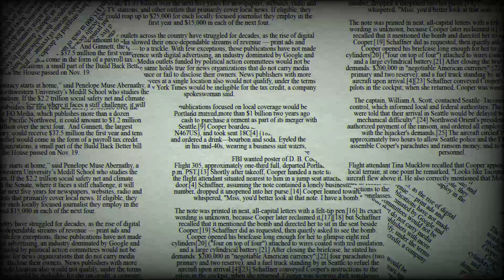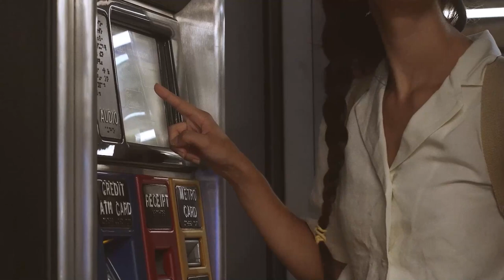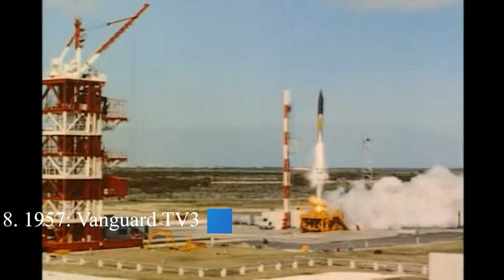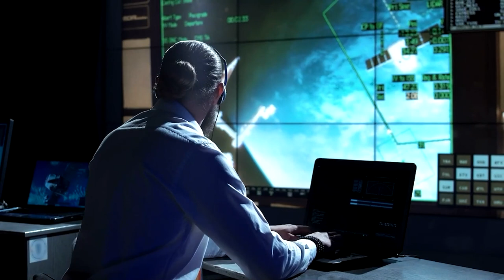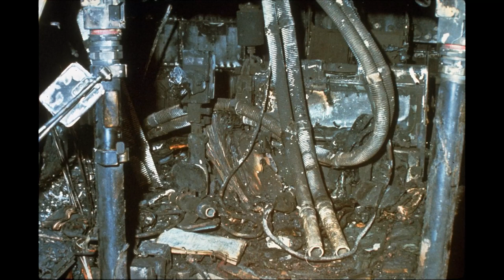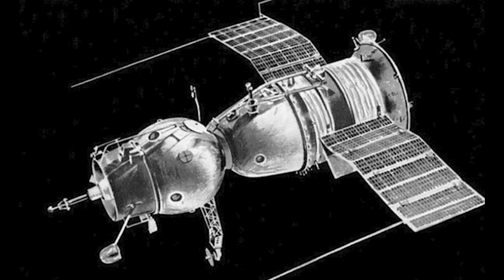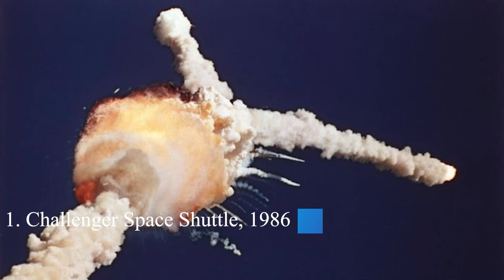The 10 Most Terrifying Disasters in Spaceflight History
We are drawn to space as people. Space has always maintained a certain appeal for humans, whether gazing up at the stars on a clear night or exploring the uncharted regions of our world. Moreover, due to this curiosity, space travel has made some incredible achievements. Humanity has made significant progress in space exploration, from the first people to walk on the moon to contemporary astronauts. Even Nevertheless, despite all these advancements, Man's space journey has only sometimes been successful. With the assistance of tight spaces, supersonic vehicles, zero gravity, and highly explosive rockets. Do any of these things strike you as unusually accident-prone? Space travel is a challenging endeavor that requires meticulous planning and an even more cautious response when things become bad. We will take a look at the top 10 worst space travel catastrophes in this video.

When NASA's Apollo 11 touched the moon on July 20, 1969, then-President Richard Nixon of the United States had prepared a backup address in case Neil Armstrong and Buzz Aldrin perished in space. The guys who traveled to the moon to explore peacefully will remain there to rest peacefully, according to fate. Nixon, fortunately, never needed to utilize the contingency speech. Other expeditions, though, have been less fortunate.
This video will explore the Top 10 list of disasters in spaceflight history. Watch this video to learn more.